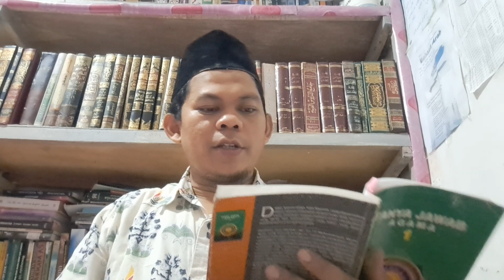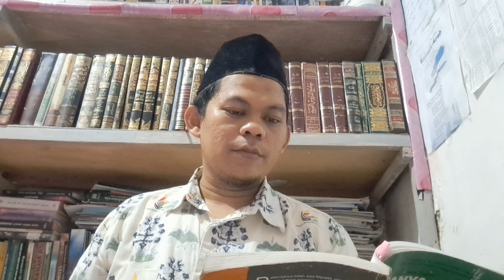MEMBAKAR KITAB AL-QUR'AN | FATWA TARJIH MUHAMMADIYAH| MUHAMMADIYAH SUMATERA BARAT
Fatwa Tarjih Muhammadiyah